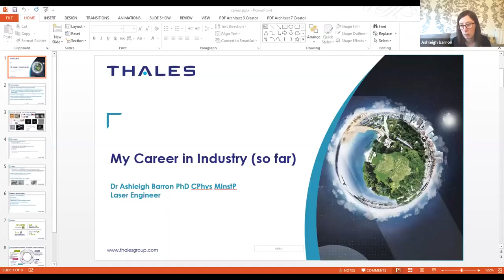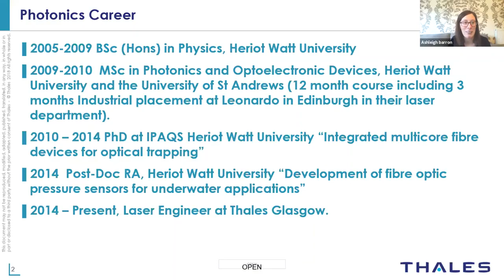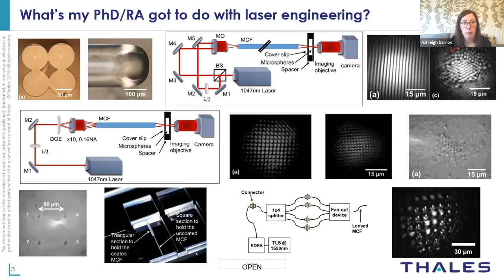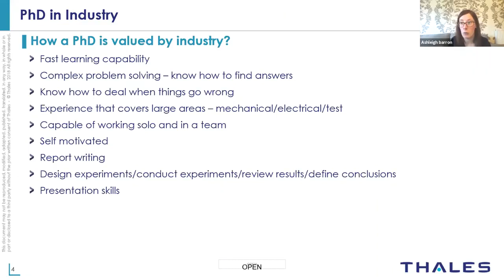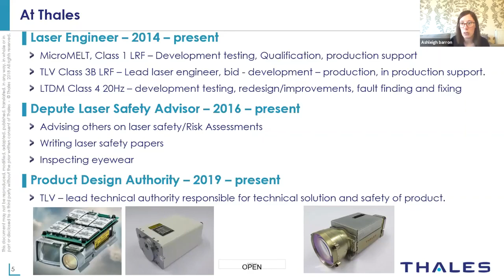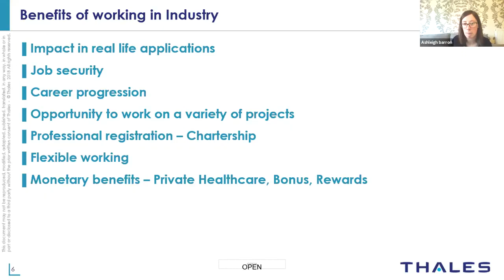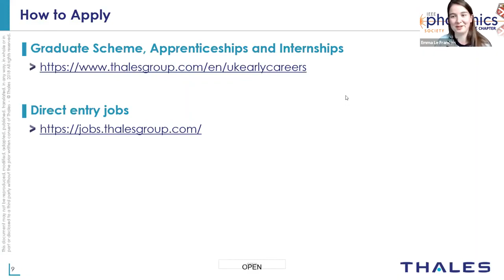What's Next - Industry - Dr Ashleigh Barron